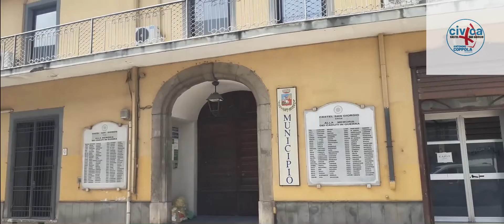Castel San Giorgio. Antonino Coppola: "Tante le cose da migliorare per i nostri cittadini"